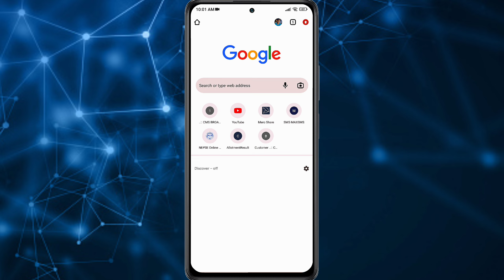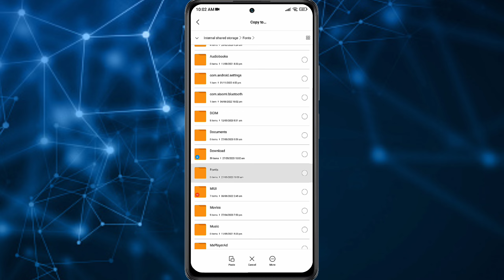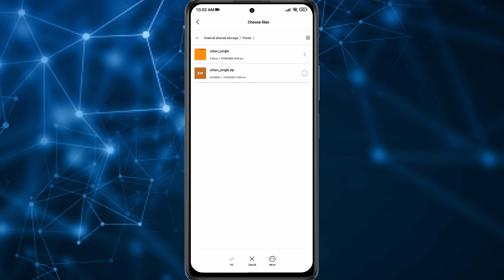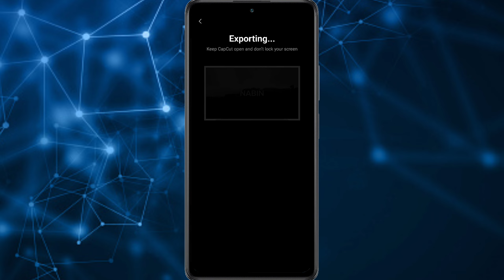Viral Name Editing 2023 | Urban Jungle Font Photo Editing| Capcut Tutorial In Nepali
Hello everyone, welcome to Tech Nabin Channel. You can see all the things related to Tech in my channel. For example, you can watch videos related to Excel Tips, Microsoft word Tips and Share Market, unboxing, YouTube Tips and Technical knowledge. Have a nice day everyone"🙏🙏

YouTube Tips
YouTube Knowledge
Computer Tips